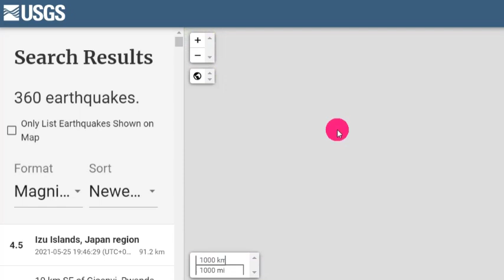일본 드디어 마지막 순간이다!속보! 일본 '후쿠시마' 추가강진오늘 침몰하는가?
📢BGM
✔Track - HOMI - Frost virus